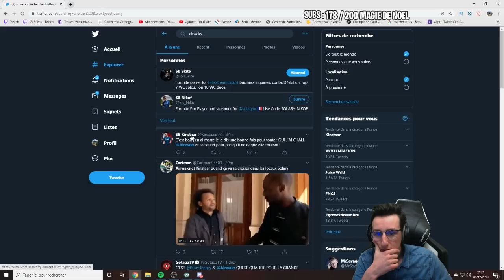UN JOUEUR SOLARY ME BLOQUE SUR TWITER | BEST OF FORTNITE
Un joueur solary me bloque pour une blague sur la finale FNCS